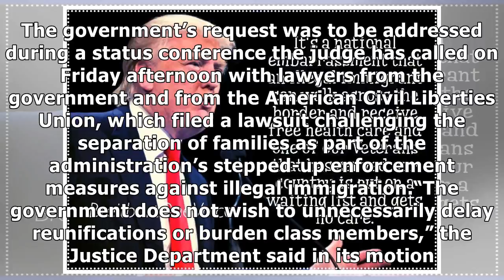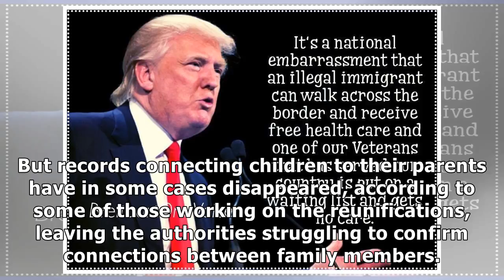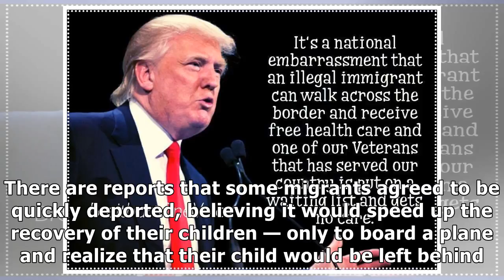✫Trump Administration Says It Needs More Time to Reunite Migrant Families